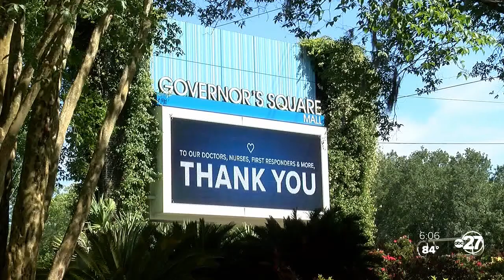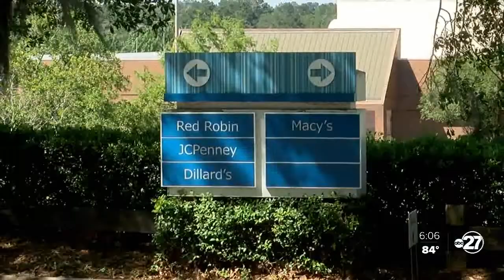Governor's Square mall employees, shoppers prepare for re-opening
In less than 48 hours, Tallahassee's Governor's Square mall will reopen to shoppers after being closed due to COVID-19.